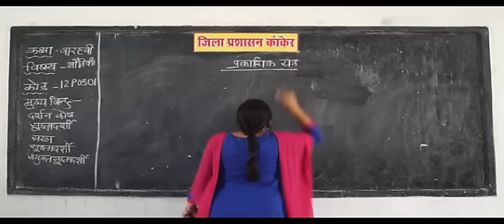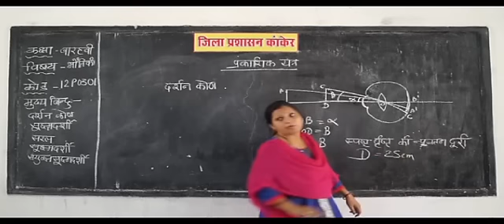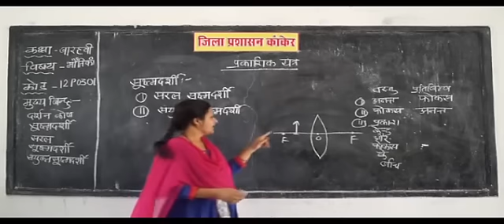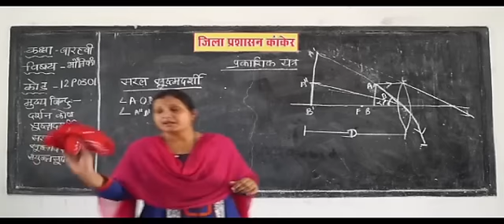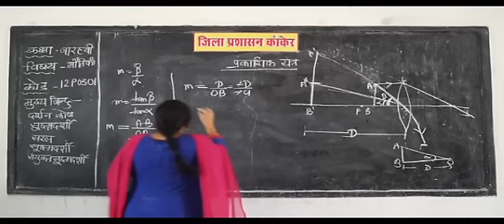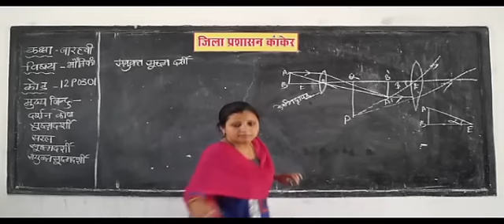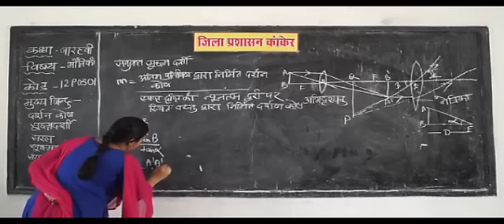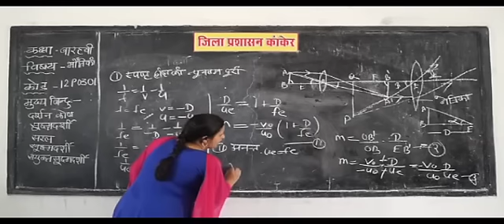Optical instruments प्रकाशिक यंत्र Part 1 12P0301 IN HINDI ✅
Which is optical instrument?,
What are the common optical instruments?,
What are three optical devices?,
What are optical instruments Class 12?,
How do optical instruments work?,
What is the natural optical instrument?,
Is camera an optical instrument?,
What are applications of optical instruments?,
Are glasses optical instruments?,
What are 3 examples of optical storage?,
Is mirror an optical device?,
What are the components of optical instruments?,
How many types of optical instruments are there?,
Is Prism an optical instrument?,
What is optical object?,
What are the two types of lenses?,
What is an optical image?,
What is the importance of optical devices in today's world?,
Is magnifying glass an optical instrument?,
What are the optical instrument used in microscope?,
Is a colorful optical instrument?,
Why is it important for students to know the different optical instruments?,
What is optical instrument telescope?,
What is ray optics and optical instruments?,
WHAT IS lens maker formula?,
What is thick lens?,
Where are the optical instruments used?,
In which optical instruments are multiple images used?,
What do you call an optical instrument used for viewing small objects?,
What optical instruments use concave lenses?,
Which of the following optical instruments does not make use of a lens?,
What is optical technology?,
What is optical storage used for?,
What is an example of optical disk?,
What are the types of optics?,
Why are optics called optics?,
Who discovered optics?,
What is called thin lens?,
How thin can a lens be?,
What are principal points?,
What does CD and DVD mean?,
What means optical disk?,
How is data stored in optical devices?,
Which lens is used in stethoscope?,
Which optical instrument uses plane mirror?,
Which is noT type lens?,
What are the optical components of the eye?,
Is laser an optical instrument?,
What are computer optical devices?,
What is R in ray optics?,
What is Snell's law class 12?,
What is the SI unit of refractive index?,
What is critical angle formula?,
What is the unit of refractive index?,
What are the 3 types of beams of light?,
What is beam of light?,
What is ray diagram?,
What are the 2 types of vision?,
Is eyes a optical instrument?,

physics science

learn physics

basic physics

भौतिकी विज्ञान

भौतिकी सीखो

बुनियादी भौतिकी

optical instruments class,
examples of optical instruments,
optical instrument project,
types of optical devices,
optical instruments telescope,
optical appliances,
optical instruments camera,
optical devices physics,
lenses and optical instruments,
examples of optical devices in computer,
devices that use lenses,
simple optical devices,
what are some optical instruments,
microscope real or virtual image,
project on optical instruments,
name any five optical instruments,
conclusion of optical instruments,
optical instruments eye,
instrument used to view far away objects,
uses of optical devices,
optical instruments formula,
BOARD educational,
educational video,